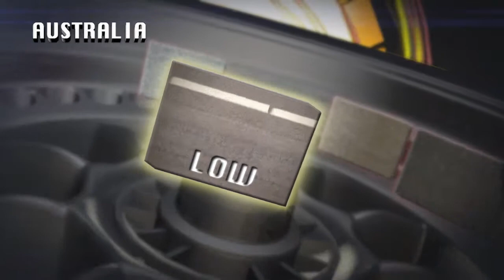F1: IL GRAN PREMIO D'AUSTRALIA 2014 SECONDO PIRELLI